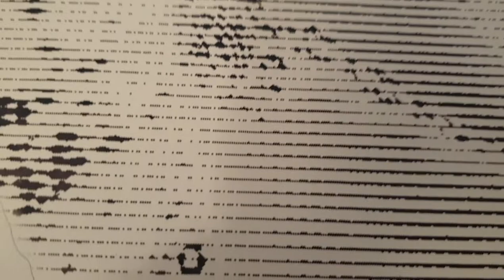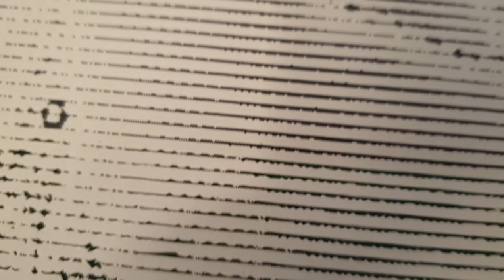Super detailed stencil cutting, crazy skills halftone street art stencil. How to create urban art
Quick video of me getting some really detailed cuts on my current stencil I'm working on, this is gonna be a long journey cutting this one with so many fine cuts. Probably gonna go crazy staring at all these stripes lol but I love the effect of stencils like this so hopefully its gonna be worth the effort